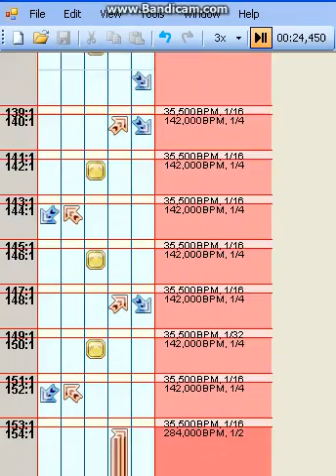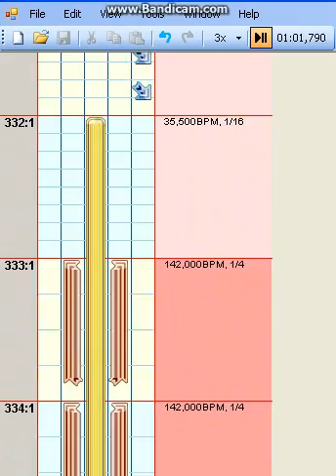[Pump It Up Step Making Contest] Be Alive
La primera cancion que participara en el step making contest,
Esta cancion es mas que nada efectos con los cambios de BPM,
la cancion fue completamente hecha por mi

Nombre de cancion:Be Alive (Raaban Inc. Mix)
Artista:Stian K